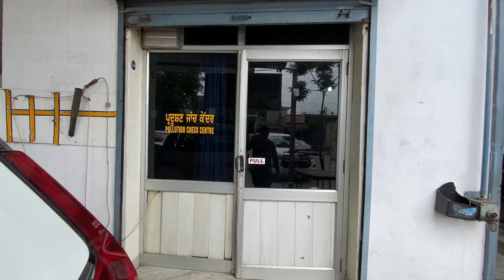ਕਾਰ ਵਾਸ਼ ਕਰਾਓ ਸਸਤੇ ਵਿੱਚ|| ਪੁਰਾਣੀ ਕਾਰ ਲੈ ਆਓ …. ਨਵੀਂ ਕਾਰ ਲੈ ਜਾਓ || 1 ਨੰਬਰ ਕੰਮ||KHANNA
🚗 Welcome to [@palisingh] – Your Ultimate Destination for Quality Used Cars!

🔎 Looking for your next ride? Join us on a journey through a diverse collection of pre-owned vehicles that combine value, reliability, and style. Our channel is your go-to source for in-depth looks at the best used cars available on the market.

🛣️ Explore a curated selection of used cars that cater to different preferences and budgets. From compact hatchbacks to rugged SUVs, we're committed to bringing you detailed insights into each vehicle's features, history, and performance.

📸 Our team of automotive enthusiasts carefully inspects and reviews each car, providing you with a comprehensive overview that goes beyond the surface. We're not just selling cars – we're empowering you to make informed decisions that match your lifestyle.

💡 Whether you're a first-time buyer or a seasoned car enthusiast, our videos offer a virtual showroom experience, allowing you to explore your options from the comfort of your screen.

🚘 Your dream car awaits. Join us as we showcase a world of possibilities and guide you towards making a smart and satisfying purchase decision.